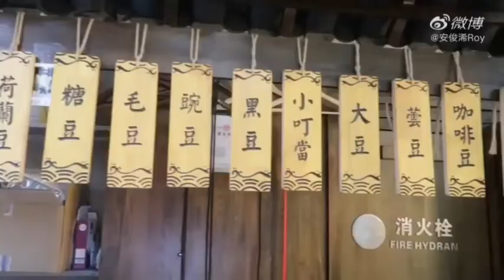[FANXYRED] Roy's Vlog #1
Let's Support Fanxyred